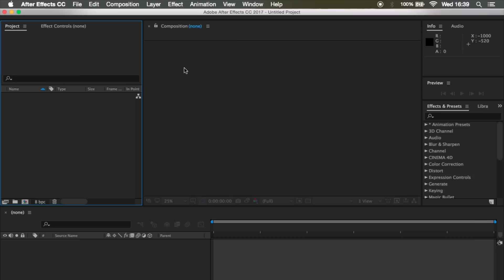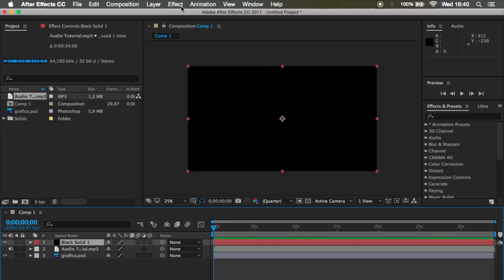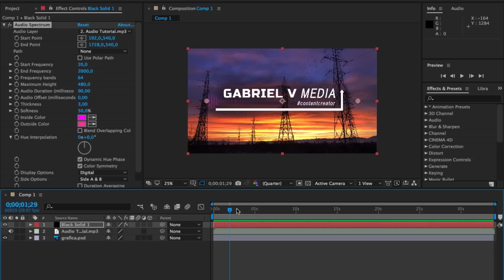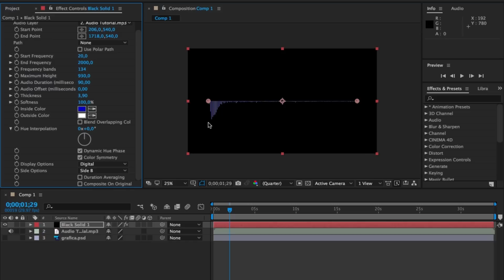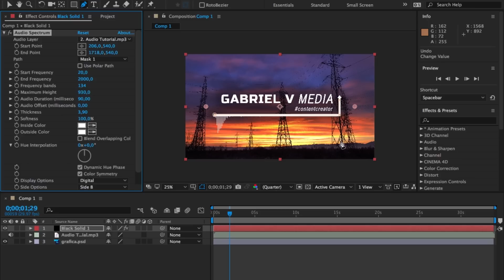Editare coperta cu audiospectrum in After Effects (animata)